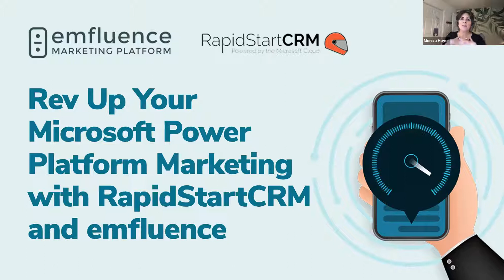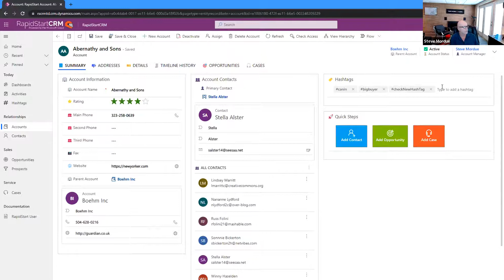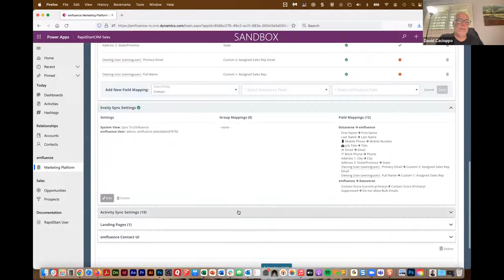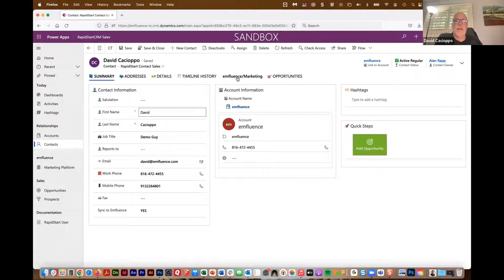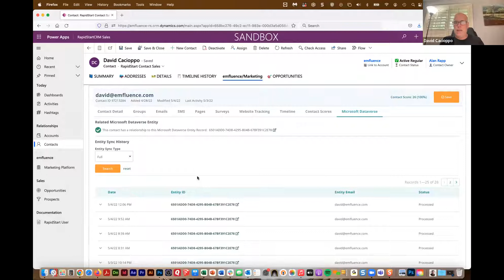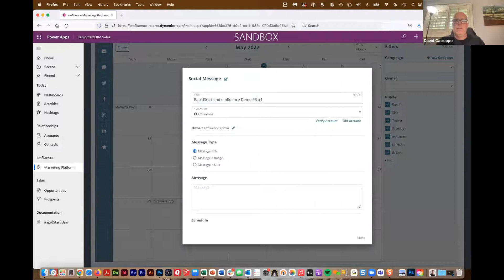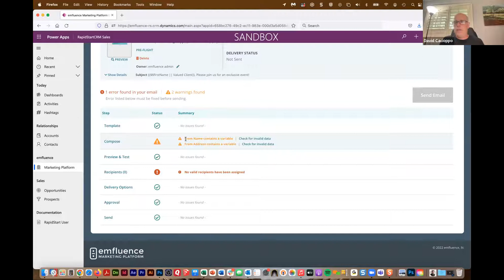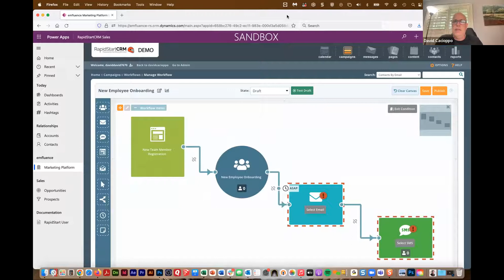Rev Up Your Microsoft Power Platform Marketing with RapidStartCRM and emfluence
Looking for a simple CRM solution built on dataverse? Want marketing automation to go with it?

Using the #1 ranked RapidStartCRM as your CRM and emfluence as your marketing automation platform, you can become more powerful than you knew possible.

In this webinar, you will learn more about how to use RapidStartCRM as your CRM and the power that comes from adding emfluence to your marketing stack.